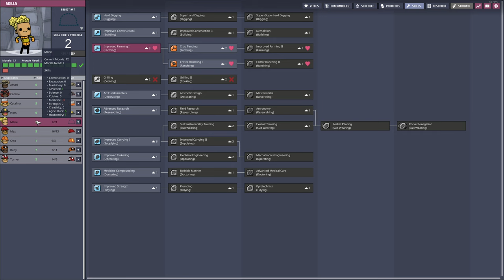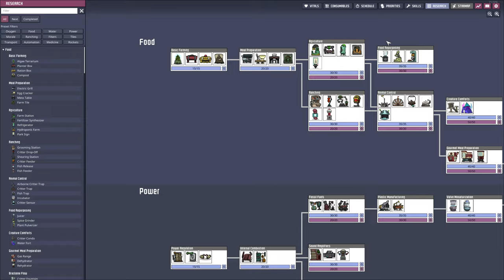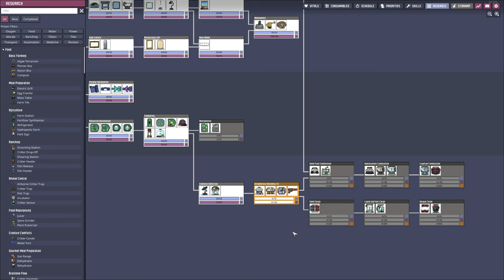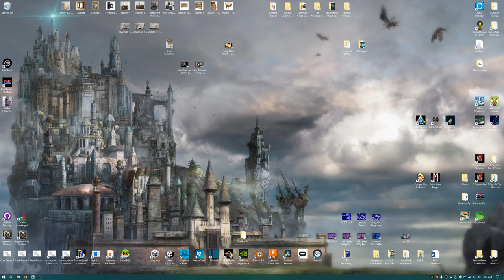Freezing our Who-ha's off on Rime!! - Oxygen Not Included - Days 190-207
Struggled with this scenario the whole entire time. I only lost 2 dupes in 200 days...
This playthrough is done now because I got the Spaced Out DLC so, here ya go..

I recorded this way back in January, before i got a mic..
I figured id just put it up for whoever likes it.